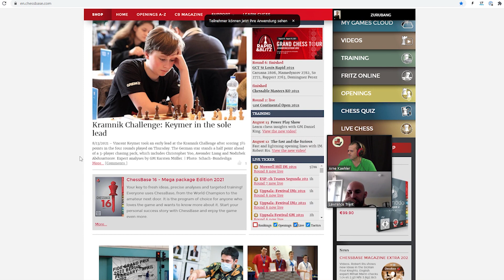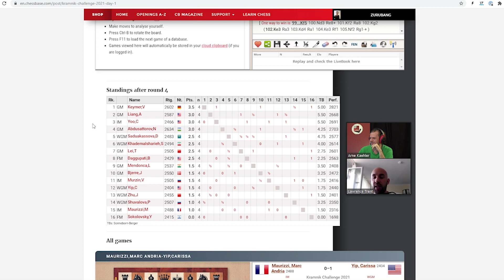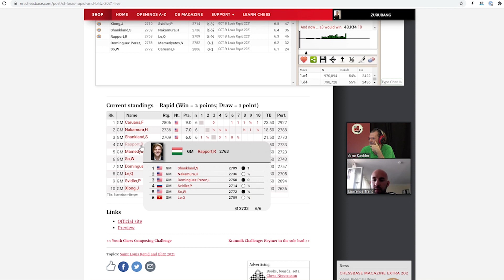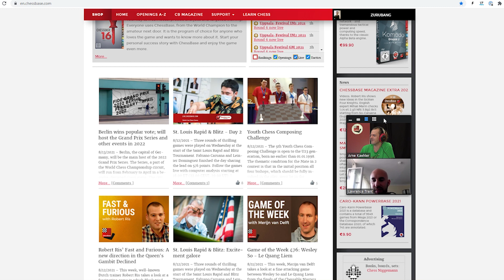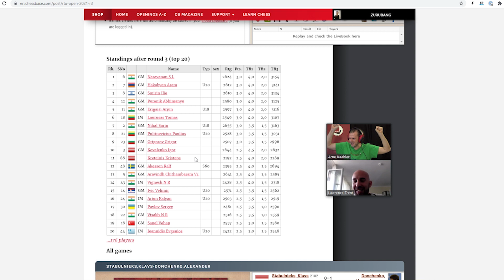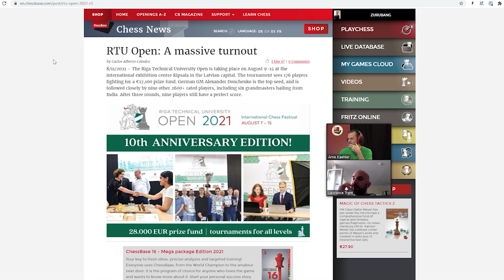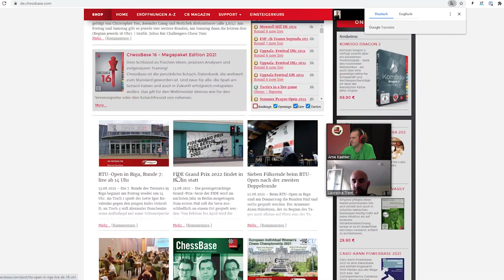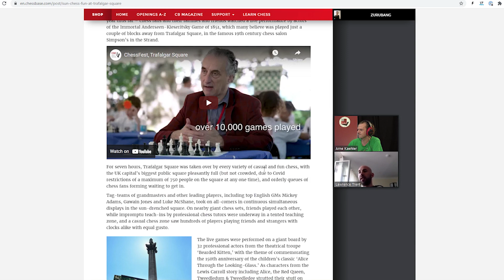News Review - How many professional chess players enjoy playing chess?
Lawrence and Arne predict the winners of the Kramnik Challenge, RTU, St. Louis Rapid, and the EIWCC. While doing so, they start philosophizing about how many professional chess players actually love their job. While the elite players can mostly make a living, if they win many chess games in tournaments, thousands of GM's have to struggle their way through chess life. Or not? Is chess a sport so far away from golf or football, that they shouldn't even be compared with each other at all? This, and other interesting topics, are being discussed in the last episode of August. "ChessBase News Review" will continue in September.